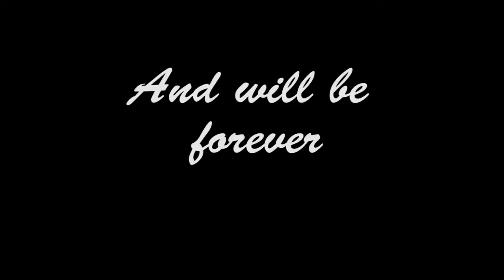Reggie's Final Goodbye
You'll be missed by all of us, Rudy. Sucks to lose you so soon :(